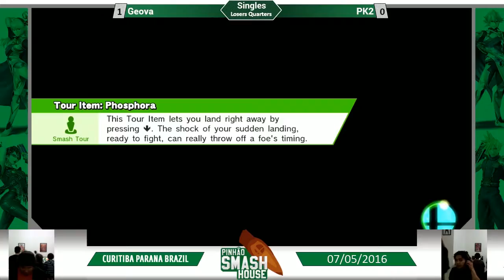[PSH #1] Geova (Rosalina) vs PK2 (Toon Link, C. Falcon) - Round 4 Losers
Pinhão Smash House #1
WiiU tournament - May 7th, Curitiba, Brazil